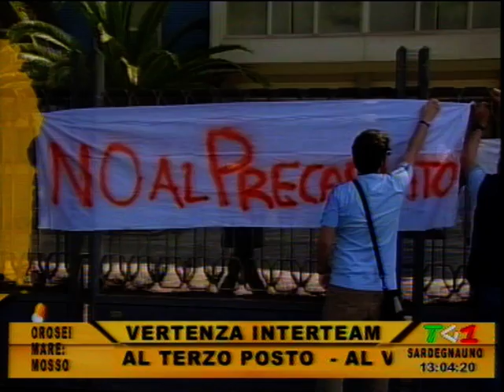Protesta Gemini - Interteam a Sardegna 1